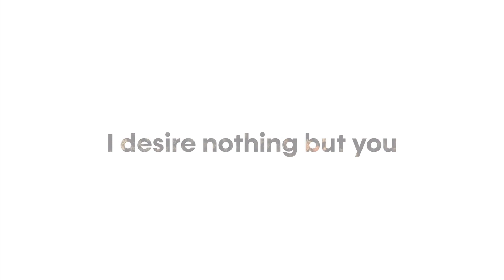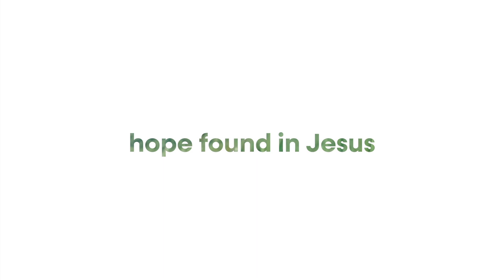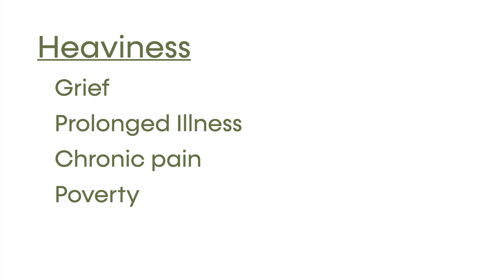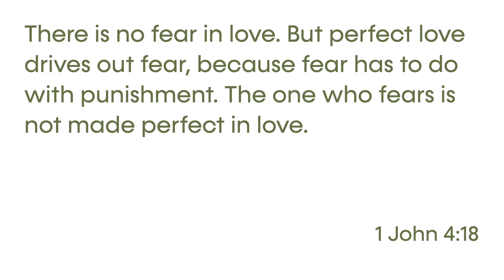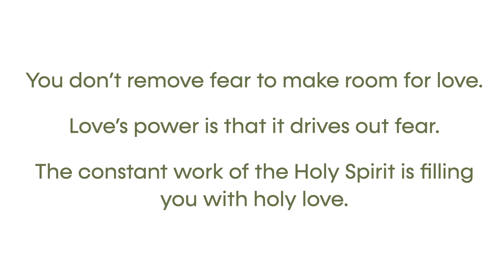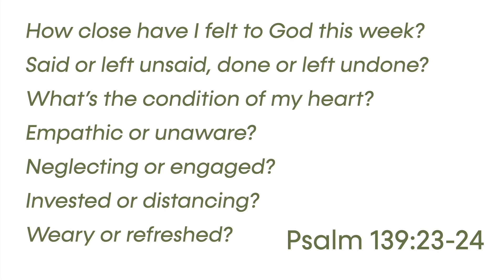Sunday Message April 16th